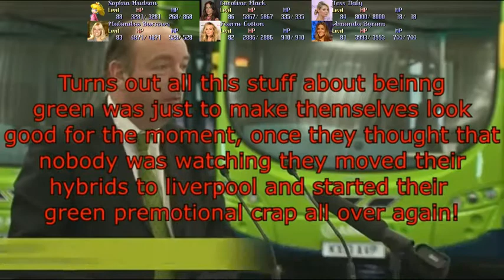KONAMI - Maidstone non hybrid Wrightbus 2 replaces hybrids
Konami